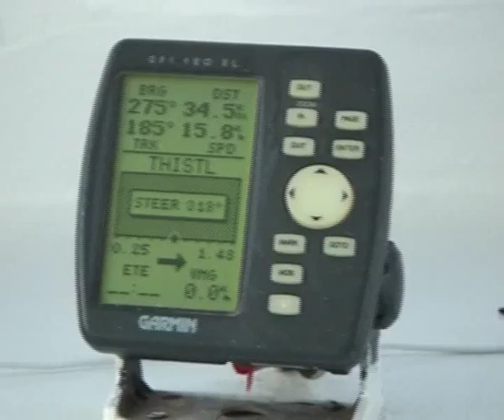Merülés a Thistlegorm hajóroncson Egyiptomban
A Thistlegorm nevű hajó utánpótlást (lőszert, üzemanyagot, teherautókat, motorkerékpárokat, stb.) szállított a 8. Brit Hadseregnek Angliából. Mivel a Földközi-tengert a német tengeralattjárók uralták, így Afrikát teljesen megkerülve érkezett volna meg úticéljához Szuezbe.

1941. október 6.-án azonban két német vadászgép felfedezte, és két bombát dobott rá és az egyik telibe találta a lőszerraktárat. A robbanás erejére jellemző, hogy a fedélzeten álló gőzmozdony ma kb. 50 méterre található a hajóroncstól.

Szolnoki Búvár S.E., 2005. április 6.